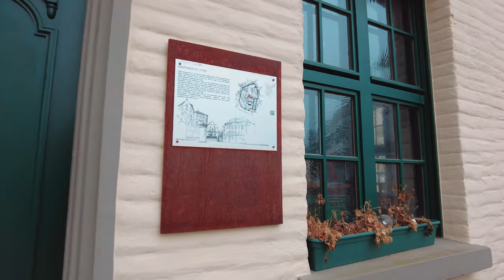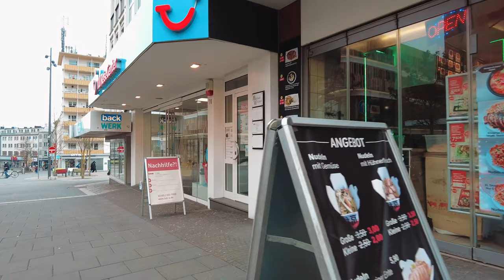Germany 4K Walking Tour - Mönchengladbach: City of World Famous Soccer Team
Today we will start our virtual walk in Mönchengladbach, Germany, at the Waldhausener Straße. We will be walking through the city center. Mönchengladbach is known for it's world famous soccer team. You will see many shops, a church and an empty mall. Enjoy this 4K tour in Germany in winter 2021 on a cloudy afternoon. I hope you will find it relaxing. Let's walk, cycle and explore together!

🎧 For an even more immersive experience, be sure to put on your headphones and experience high quality binaural audio.

ROUTE TIMESTAMPS:
00:00​ Intro
01:00​ Waldhausener Straße
04:37​ Dicker Turm
06:21​ Alter Markt
08:56 City Church
11:07 Hindenburgstraße
16:49 Sonnenhausplatz
18:15 Minto Mall
32:58 Europaplatz
34:07 Main Station